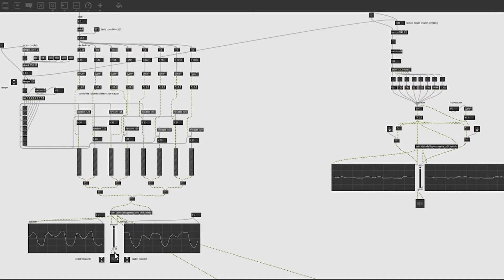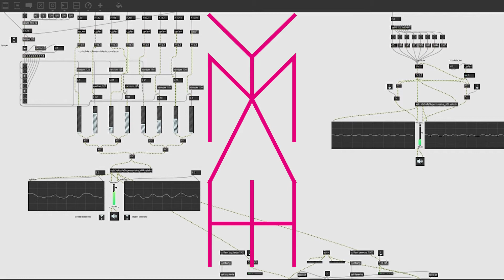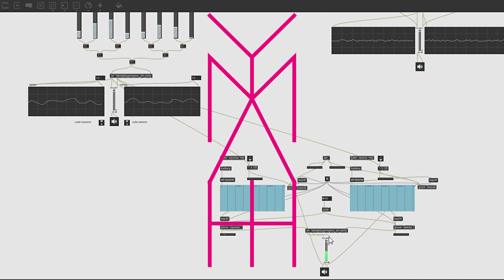Ejercicio 01 (MAX MSP)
¡Video extra!

Esta semana también les comparto este performance interpretado con mi primer proyecto de MAX MSP y estoy bastante contento, por que aun que soy un novato logre un resultado interesante. MAX es un programa que ofrece infinitas posibilidades.

Este compone de tres parches:

El primero es un parche generativo (que de forma automática y azarosa se desarrolla en el tiempo, cada vez que se reporduce nunca es igual y siempre cambia) emula un sintetizador de ocho voces, que toca el acompañamiento.

El segundo parche emula a un sintetizador de una sola voz, con un oscilador de forma de onda triangular, cuyo tempo y frecuencia es dictada también por el generador de azar del primer parche, por lo que tampoco nunca es igual cuando es reproduce una y otra vez; a su ves este primer oscilador es modulado (modificado) por otro oscilador de forma sinusoidal a baja frecuencia.

El tercer parche escucha todo lo que esta a su alrededor: los sonidos generados por los parches anteriores y por los sonidos ambientales; reproduciéndolos mas tarde como una especie de delay o loop corto; a través del cual capture sonidos que fui improvisando: un lápiz contra el teclado, un silbido, golpes en la mesa.

¡Salud!